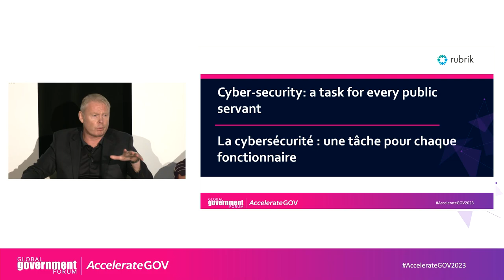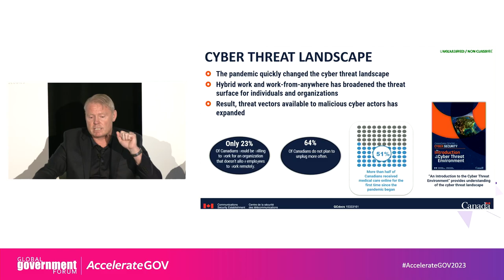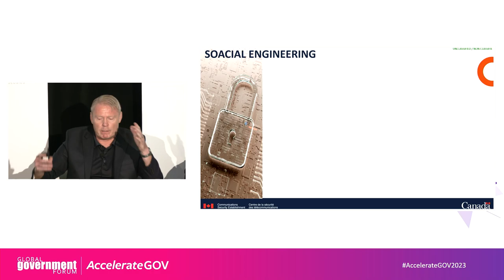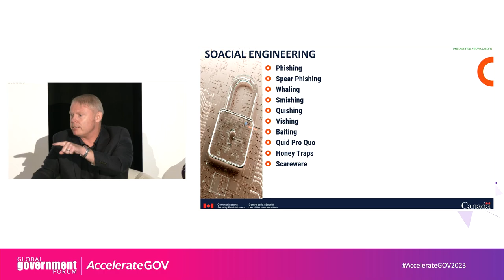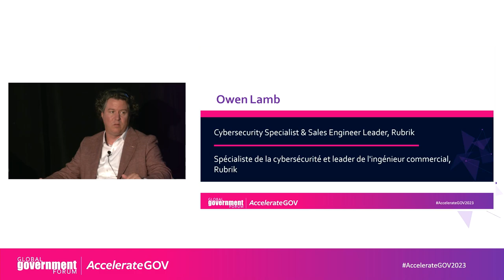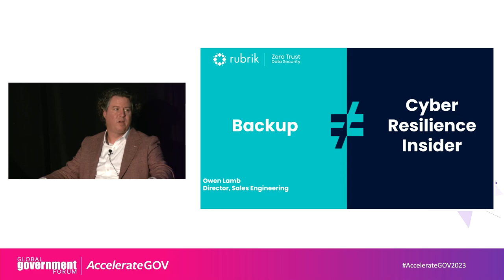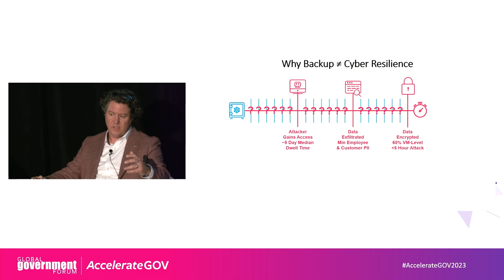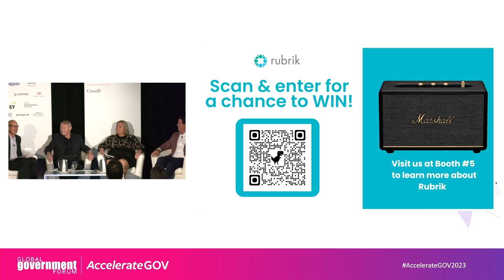Cyber-security: a task for every public servant